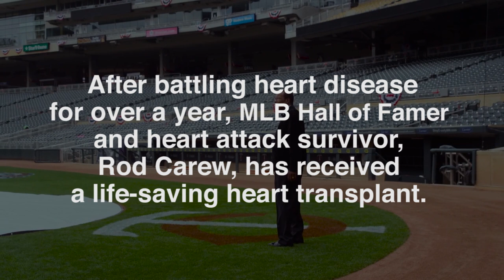Congratulations to Rod Carew after Receiving a New Heart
MLB great, Rod Carew has received a life-saving heart transplant. The American Heart Association and friends in Major League Baseball wish him well on his recovery journey.